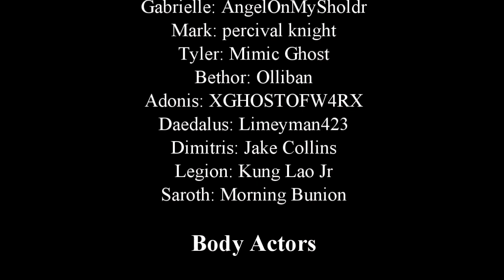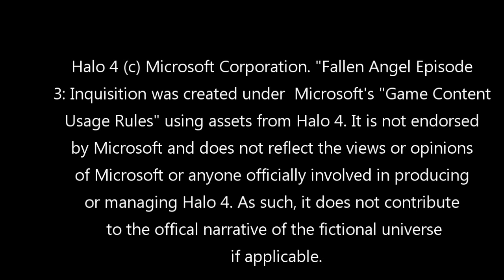Fallen Angel Episode 3: Inquisition (Halo 4 Machinima Series)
Our angel protagonist is back! Gabrielle has just met human, Mark, which leads us to learn that her socialization skills are . . . OK at best. Follow her adventures as a new enemy plots in the shadows . . .

Special thanks to composer Christopher Tin for letting me use his wonderful score "Mado Kara Mieru".